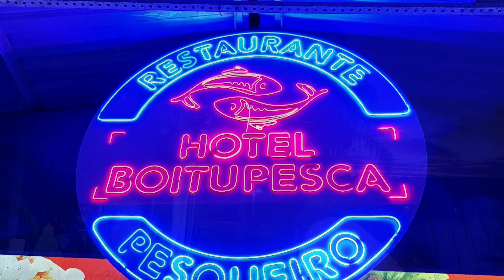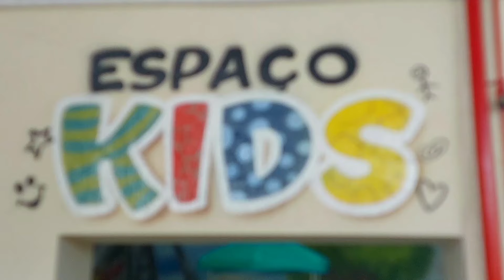PESQUEIRO BOITUPESCA 2024 - PESCARIA, DICAS E NOVIDADES DESSE PARAÍSO!!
PEIXES GRANDES, DICAS DO QUE ESTA PEGANDO PEIXE E MUITAS NOVIDADES DESSE PARAÍSO DA PESCA ESPORTIVA PARA 2024, VEJA AQUI TUDO EM DETALHES.

ENVIO ISCAS E MATERIAIS
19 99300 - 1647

PLAY PESCA
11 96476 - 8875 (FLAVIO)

BOUTIQUE DAS CARNES CAIEIRAS-SP
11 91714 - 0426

J.S TOP SUPORTES
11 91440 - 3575